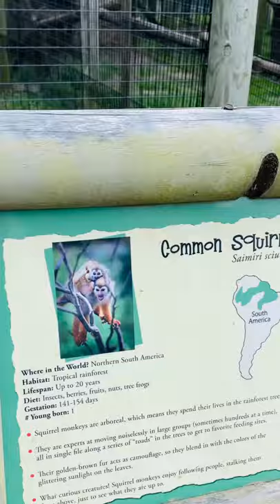Common Squirrel Monkey at Reston Zoo Virginia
ワシントンDC